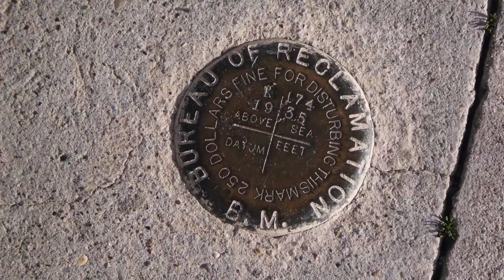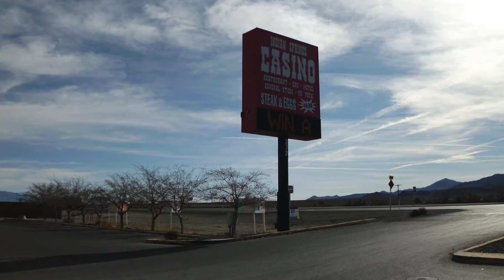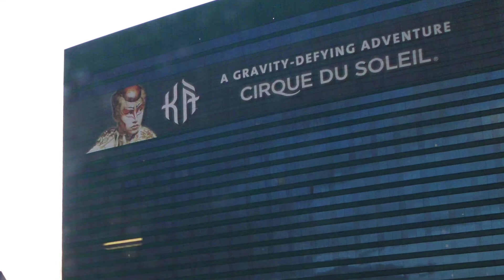Nevada, December 2011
After Phoenix, we hired a car and went to Las Vegas. On the way we visited the famous man-made engineering structure - the Hoover Dam. It lies on the border between Arizona and Nevada over the Colorado River. Over the dam there are two time zones with one hour difference. The view is stunning for the dam was a magnificent structure opened in 1936, providing water and electricity to the people in the dry desert area : Las Vegas. After having buffet dinner at the Bellagio Hotel we stayed at the Strip for the New Year Count-down. The firework display was wonderful and attracted a huge crowd standing on the Strip that night. The next day we drove away from Las Vegas and tried to find the Area 51. According to GPS, we did make our journey to the area, but we were not able to find any Area 51 signage, except a local shop and a hotel. It is really a mysterious place. After Area 51, we headed back to Phoenix and caught the flight back to London and then to Hong Kong. Do watch the colourful and rhythmic water show at the Bellagio and the New Year's Eve firework display.